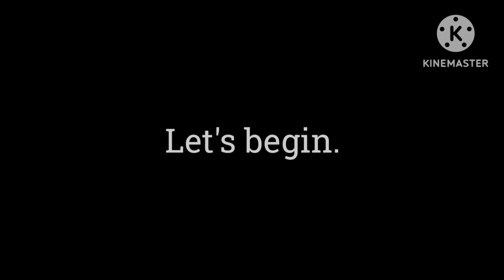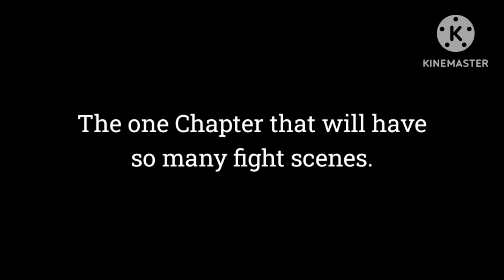A Clip and a little Teaser of The Stickman: Facing The Demon Chp 3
Ps. Hero Lieutenant, Zero and Corrupted Lenden don't belong to me. :)